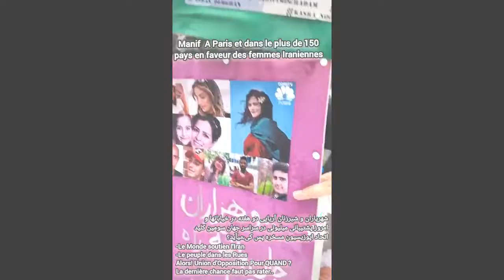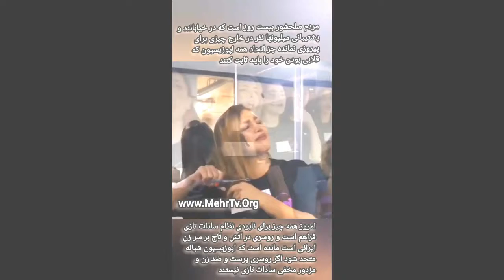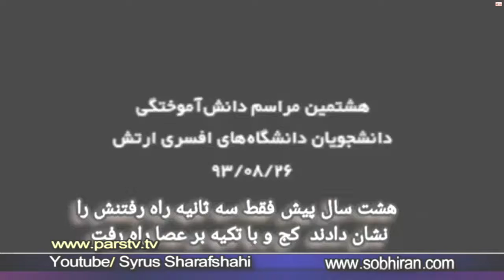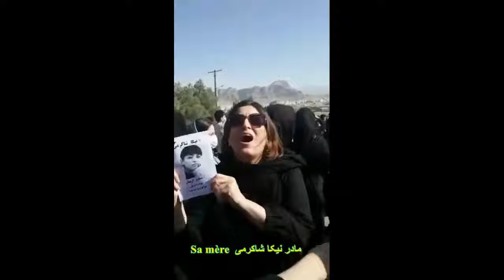3454 نیروهای مسلح سرکوبگران را که از حزب اللهیهای فلسطینی عراقی یمنی پاکستانی هستند را کشتند و فرار